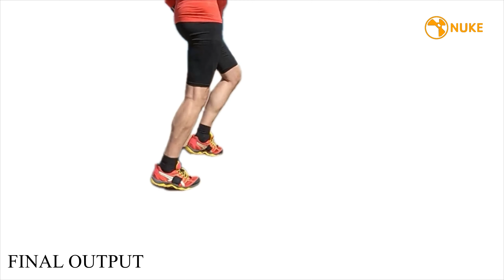NUKE SHOWREEL 2023 || 4K